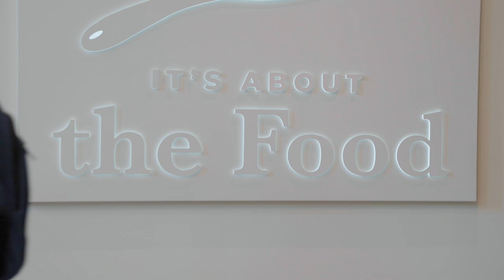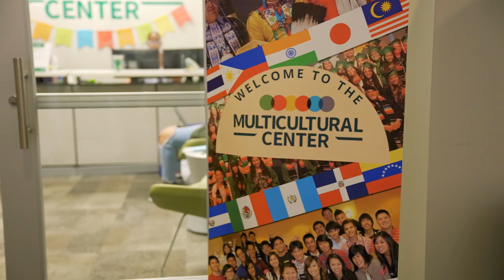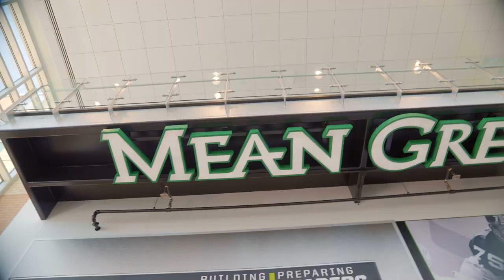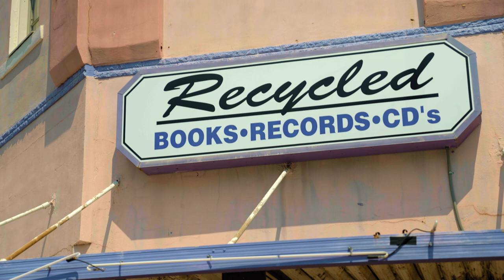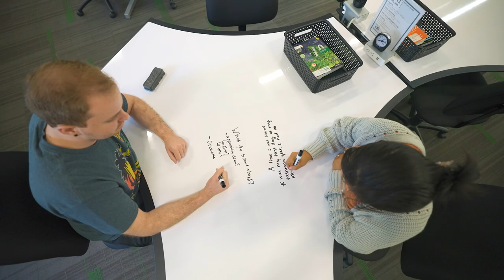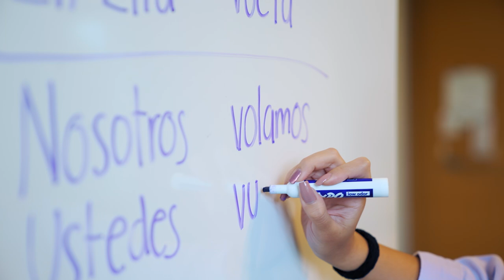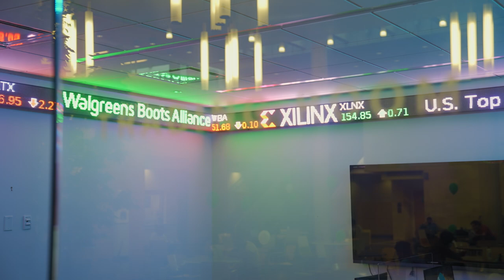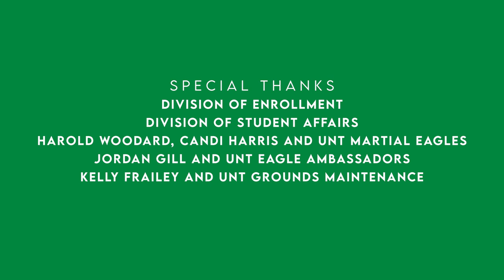UNT - The College Tour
Join us at the University of North Texas where we’ll meet real students, faculty, staff and the president of the university as we explore this beautiful campus, and learn about campus life, Tier One research, championship athletics, a vast range of student support services alongside a friendly, diverse and inclusive community all located in Texas’ best college town, Denton, Texas.

Chapters:
1:33 – What is Life on the UNT Campus all about?
3:57 – Find out how UNT has a unique Diverse and Inclusive Culture.
5:58 – UNT is the most comprehensive university in the North Texas region.
8:23 – We have 16 Division I teams that will compete in the The American Athletic Conference in 2023.
10:41– We are a top tier research university with collaboration between faculty and students.
13:23 – Denton is the Best College Town in Texas!
15:46 – UNT helps students get the most out of their college experience.
18:09 – UNT is an Hispanic-Serving and Minority Serving Institution.
21:17 – When you transfer to UNT you will find a place to belong multiple locations to advance your careers.
23:24 – Professional development is built into your learning at UNT to make you work force ready.